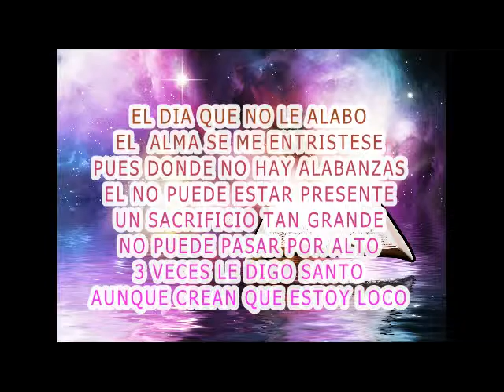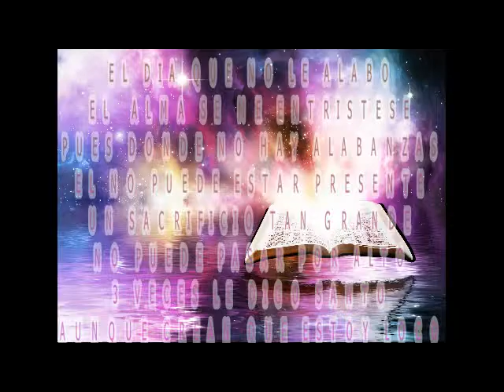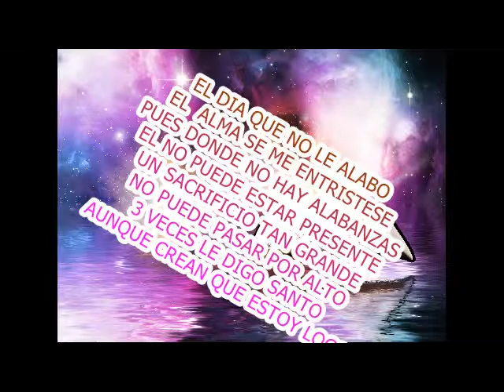Merecedor de alabanza RAFAEL GONZALEZ